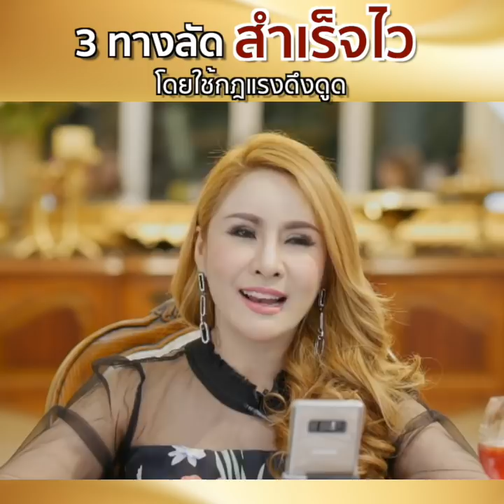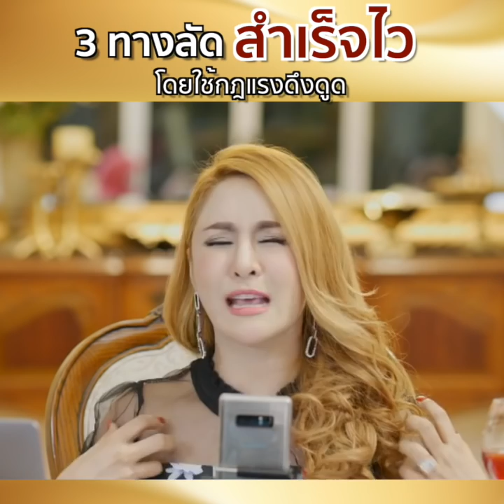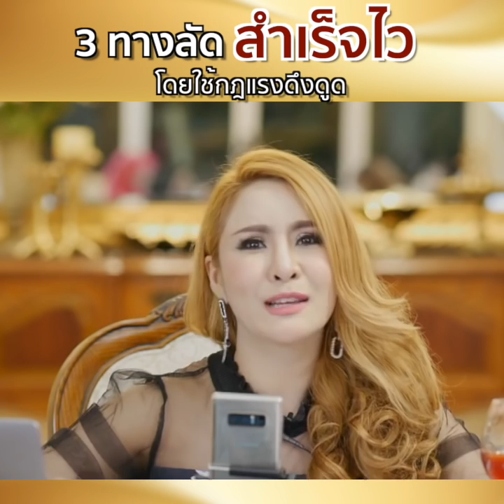3 ทางลัดสำเร็จไว โดยใช้กฎแรงดึงดูด - ครูรุ้ง Attraction Master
3 ทางลัดสำเร็จไว โดยใช้กฎแรงดึงดูด
ครูตัดสรุปมาให้จากไลฟ์ที่ฮอทปรอทแตกมาก
เป็น 3 ทางลัดที่ฟังง่าย เอาไปใช้ได้เลย